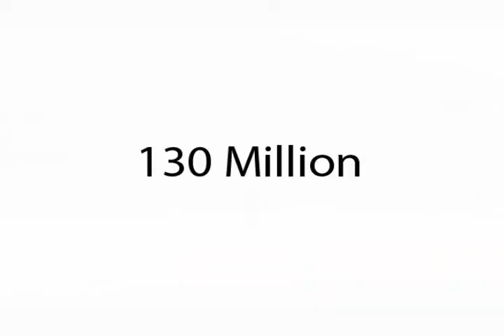Blogger's Chamber of Commerce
Blogger's Chamber of Commerce mission is to provide creative tools that power the future of how business connect. Bloggers Chamber of Commerce mission is to economically empower relations between business communities and national blogger's. Our members range from mom-and-pop shops, local businesses and chambers to leading industry associations and large corporations.